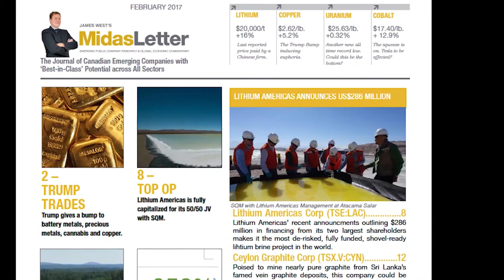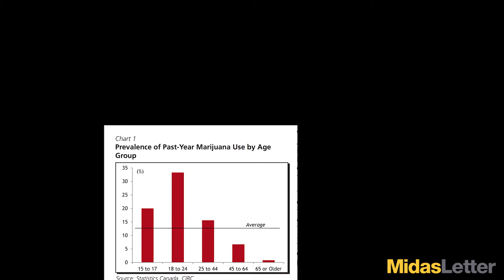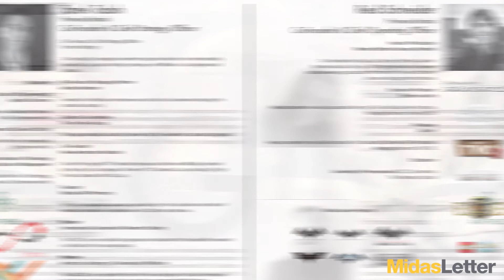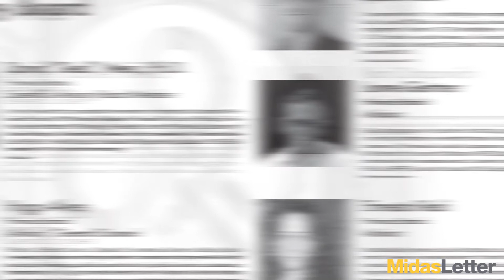A Visual Podcast with Dooma Wendshcuh, CEO of Province Brands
Dooma Wendschuh is the CEO and founder of Province Brands, a company that makes cannabinoid infused alcoholic spirits and beer replacements. Listen to how his team is going to put the adult beverage industry on its ear with "dose curve" optimized beverages.